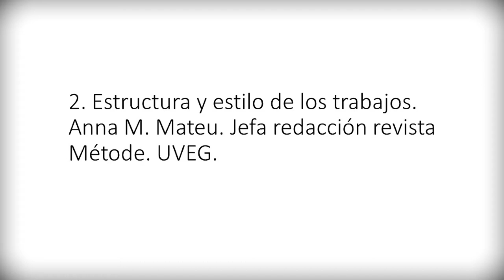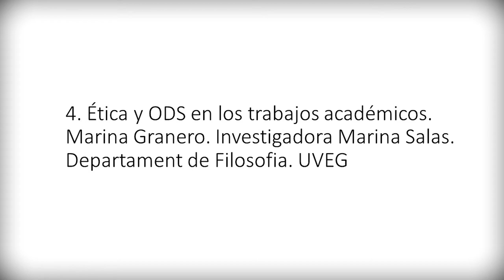Módulo 1. Introducción MOOC. Cómo elaborar un trabajo académico en Ciencias Sociales